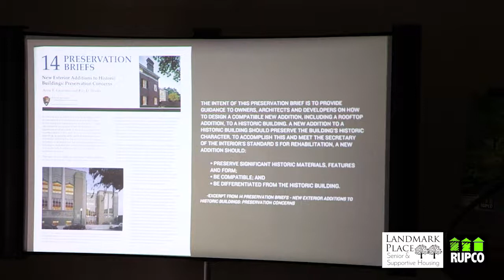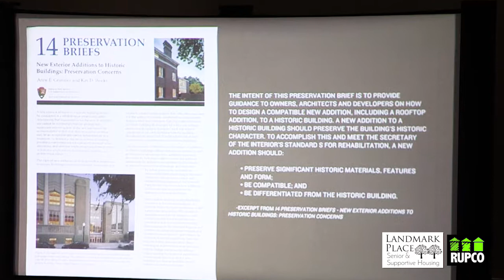Landmark Place Architect's presentation part 1/3 overview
Architect Scott Dutton of Dutton Associate, PLLC present overview of Landmark Place, 300 Flatbush Av., Kingston, NY -- the new RUPCO project to preserve the historically significant City Alms House built in 1872-74.  Plans for the property include adaptive restoration and housing for the formerly homeless, elderly and disabled in Kingston, NY.